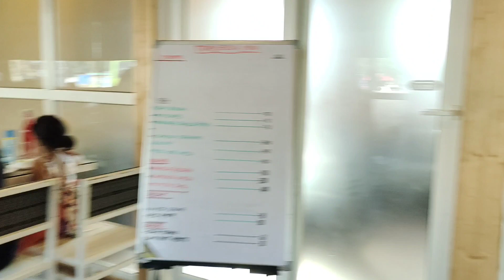ନିମନ୍ତ୍ରଣ re khaiki mazza ଆସିଗଲା || Saraswati ପୂଜା ରେ full masti karilu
my channel